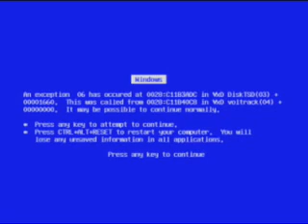New opening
its 100 times better but its still in beta. giive youur thought subscribers please
song= Obi la di ob la da by the beatles